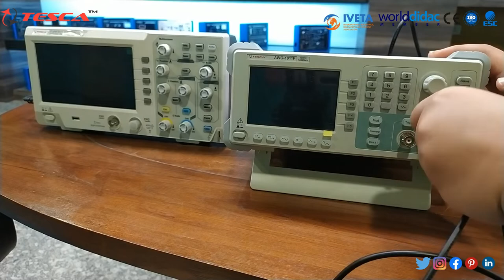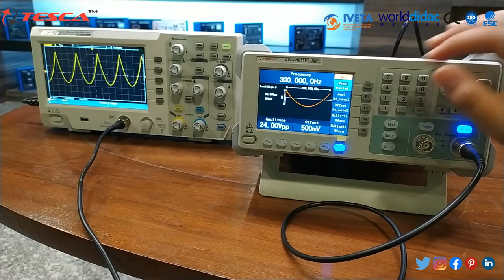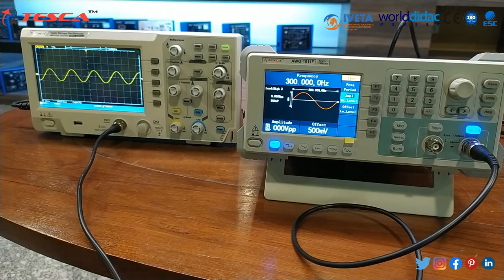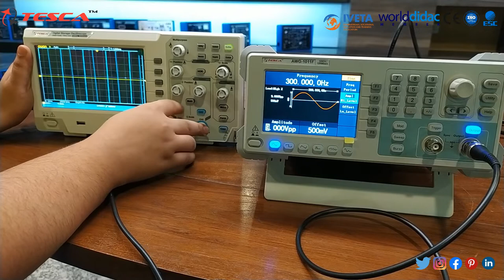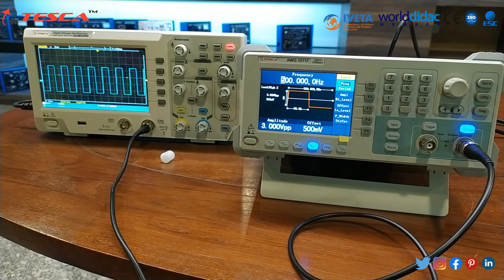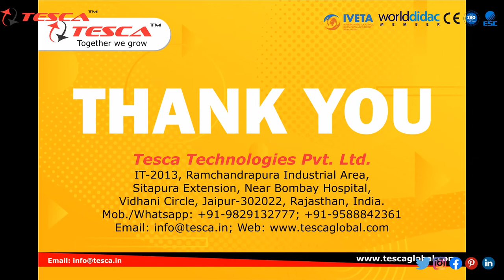How to use a Digital Storage Oscilloscope | DSO Working || Tesca 20214185.2.26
In this video, we described the Digital Storage Oscilloscope